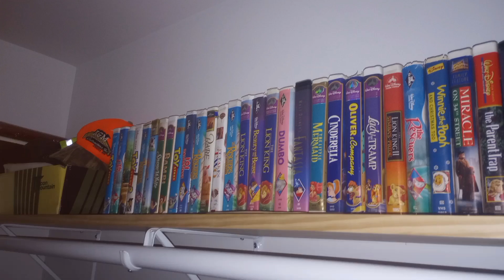my old VHS tapes collection